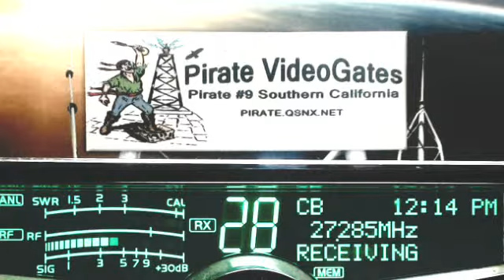TaterSalid TX, 142 Hammer CA, 105 Skymaster IL, 808 ShotGun IL, DrPepper MO, 2 BeastEast KS